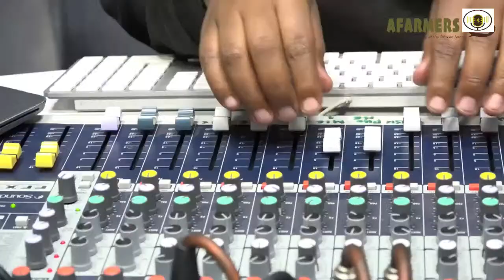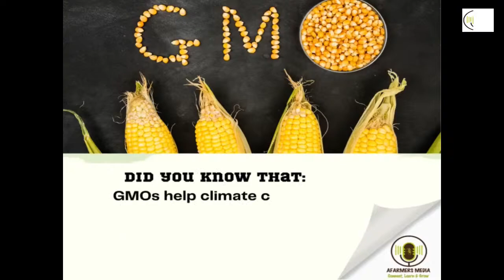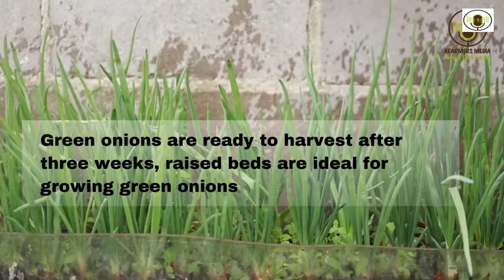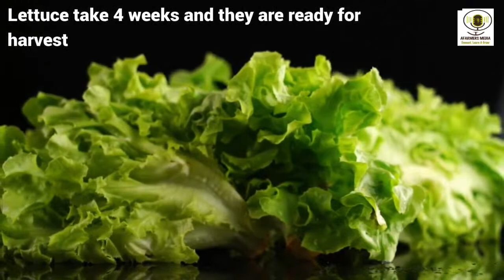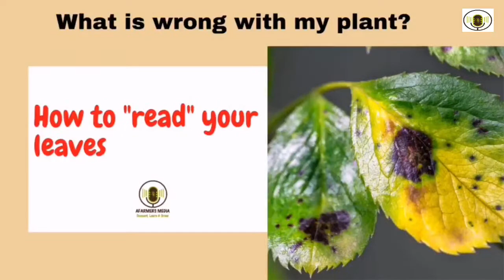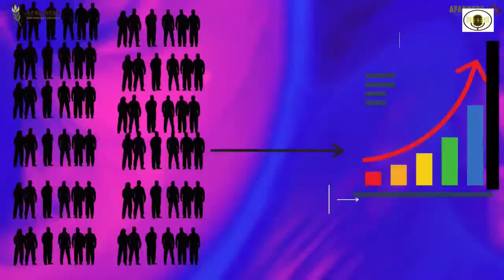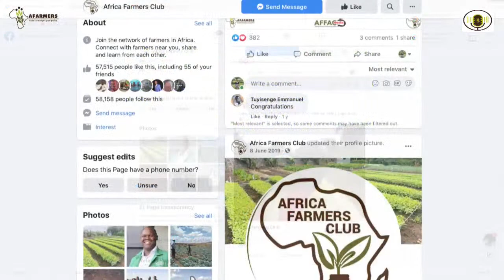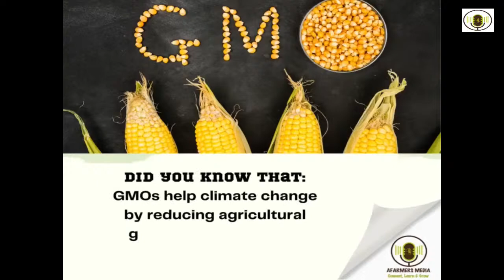GMO Debate: Are they the solution to Food Security?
The myth held by many is that GMOs are dangerous to human health and agricultural sustenance. Today, we want to delve deeper and discuss it.